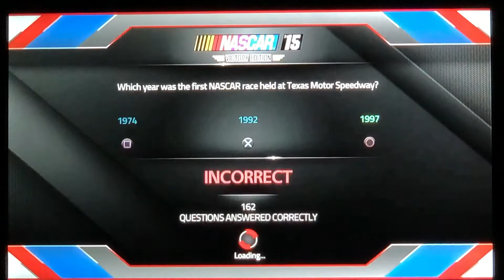NASCAR '15 Career #17 | THE STRONGEST CAR I EVER HAD! (Coke Zero 400)